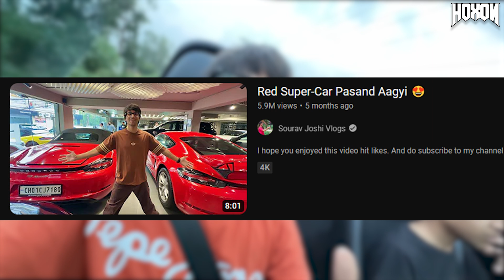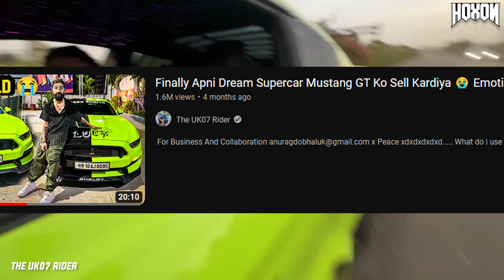Why Youtubers buy Used SUPERCARS ? | Porsche, Mustang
Luxury Cars have become a trend nowadays for many youtubers in order to invest their money onto. But, have you questioned yourself that why these Big Youtubers buy it. It obviously adds a prestigious symbol to their lifestyle, but more than that they see these supercars as an Asset more than a Liability. There's an interesting twist of how they are able to buy these car, and I would be sharing it with you.

[FREE] Hard Booming Trap Type Beat 'JUICE' Southside Trap Type Beat | Retnik Beats

★ IMPORTANT
I will respond within 24 hours or less. There is never a need to strike a video down when you can get it removed within the same day and keep the channel and yourself happy!